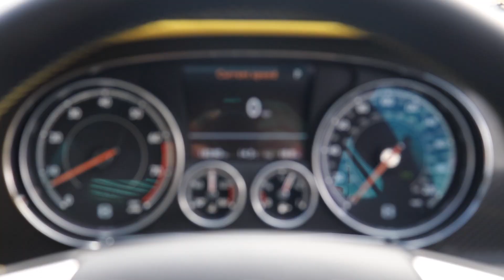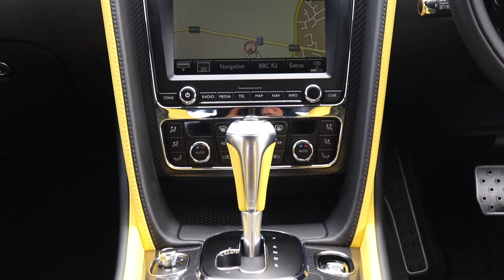Bentley Continental GT Speed 6.0 Black Edition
2016/66 Finished in Anthracite Grey Metallic with Beluga Leather with Cyber Yellow Accents and Contrast Stitching.

This vehicle is now sold.